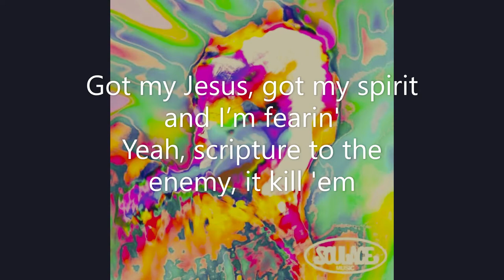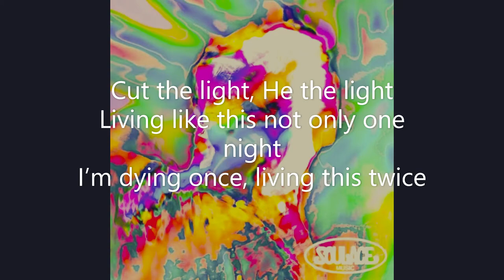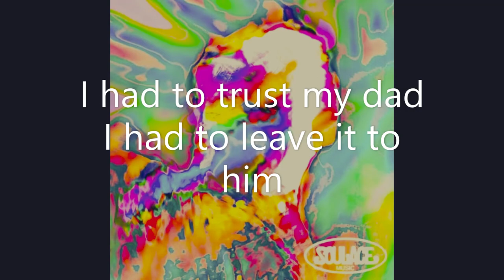A3 - God Fearing (Lyrics)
Welcome and enjoy 'God Fearing' by A3 with 350.